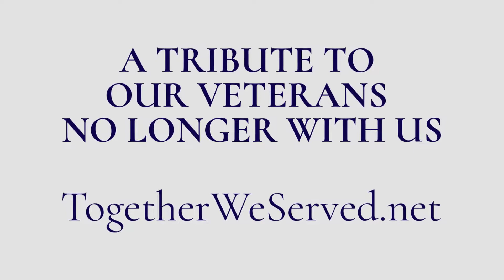Tribute to a Veteran - RM3 Herb Weinstein , U.S. Coast Guard, 1942-1946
Tribute to a Veteran - Together We Served Member: RM3 Herb Weinstein , U.S. Coast Guard, 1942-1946.
If you wish to create a Remembrance Page for a Veteran, please go